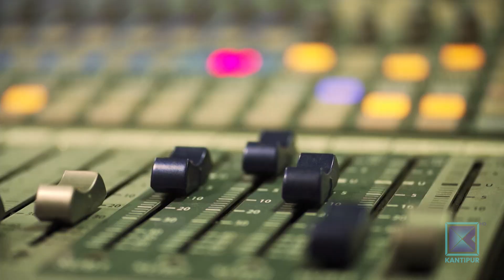अंगदान गरौ मरेपछि पनि पुण्य कमाउ | Good Morning Nepal - 04 February 2022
In today's episode of Good Morning Nepal, we have Transplant Surgeon, Dr. Pukar Chandra Shrestha.